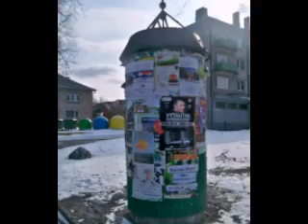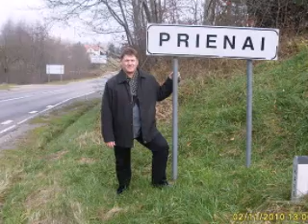Прогулка по Пренаю